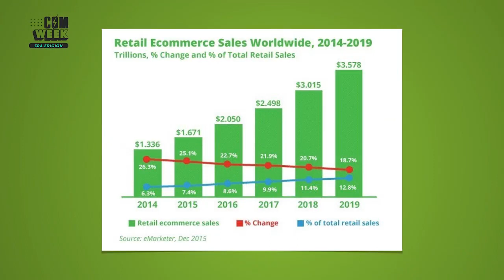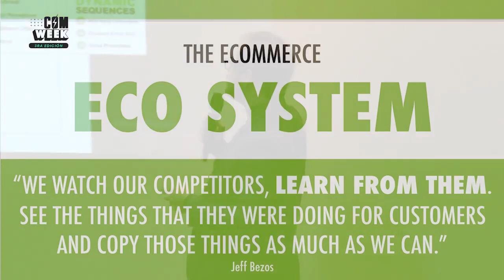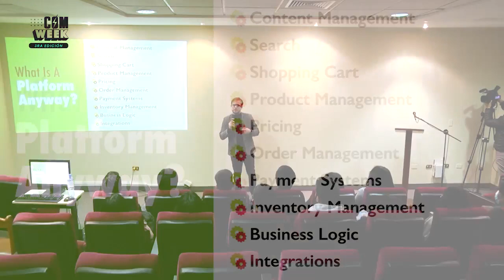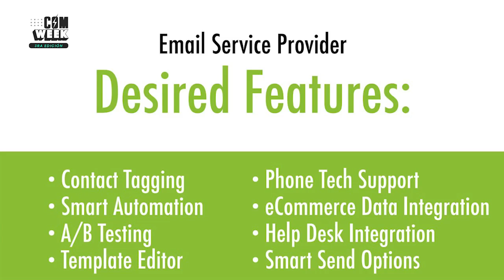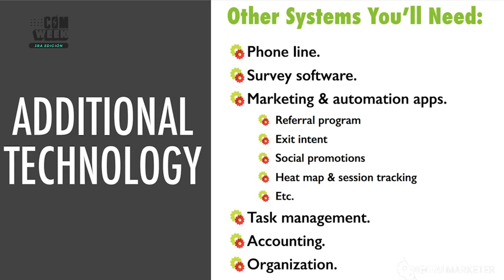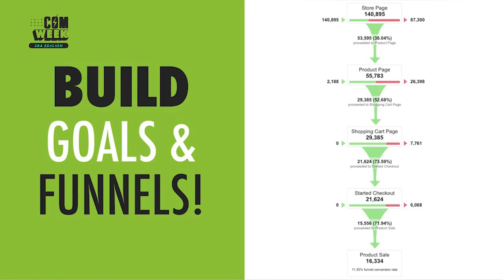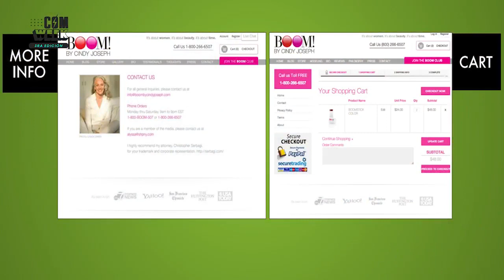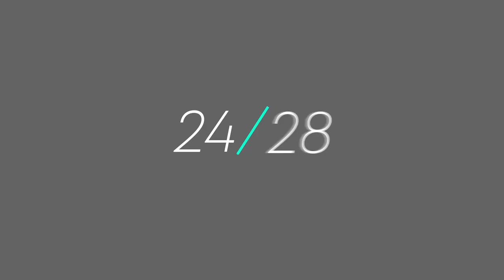COM WEEK Jorge A Milla de Leon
A week to learn from leading national and foreign specialists in the different areas of communications and research. Check our program and do not miss any activity prepared by the Professional School of Communication Sciences of the FCCPT-USMP